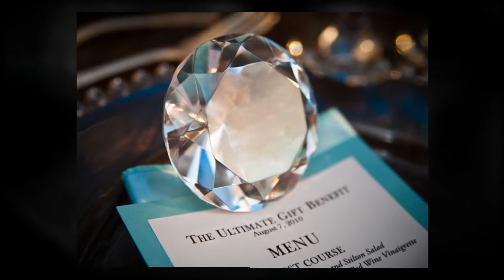Benefit Gala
We transformed a car dealership into an elegant event space for a hospital benefit!